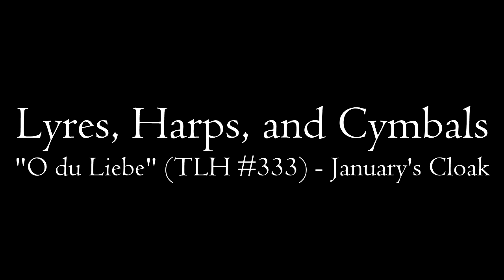LHC: "O du Liebe" (TLH #333) - January's Cloak